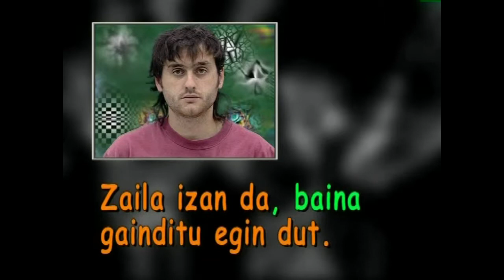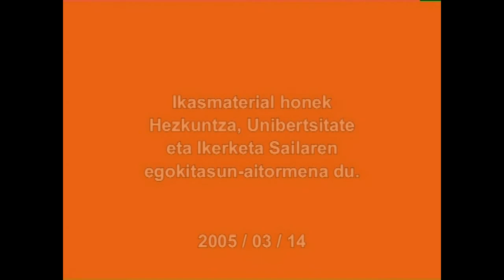JUNTADURA: juntagailuak zer diren.